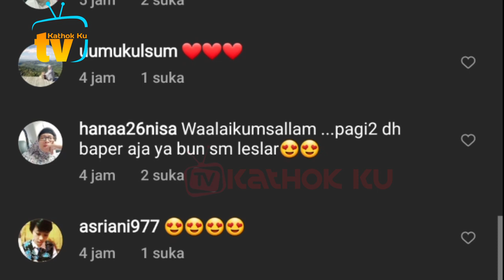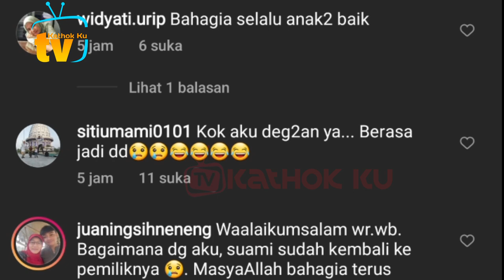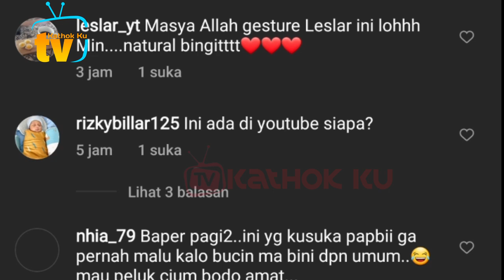SO SWEET❗️ Romantisnya Lesti Billar Bikin Habib Usman & Kartika Putri SALTiNG❓️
Jangan Lupa: _
Thankz!!..